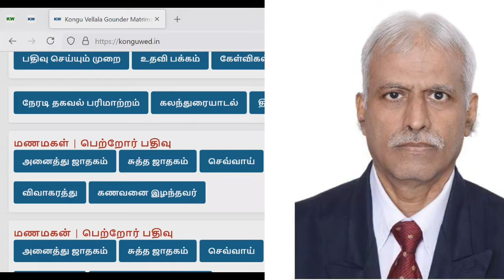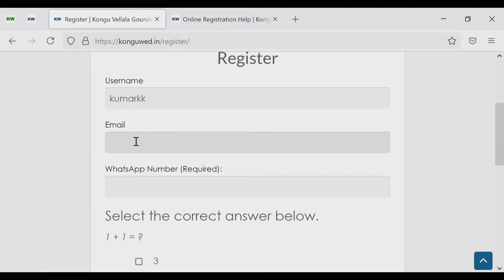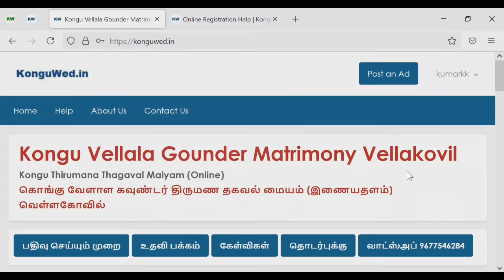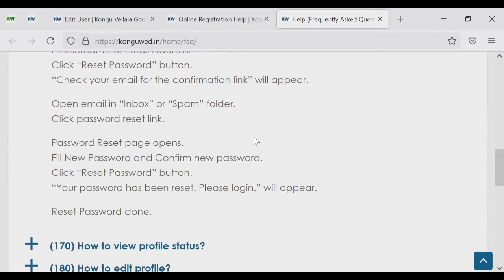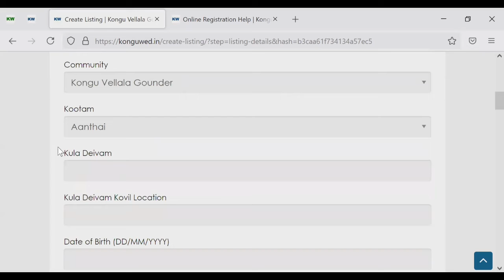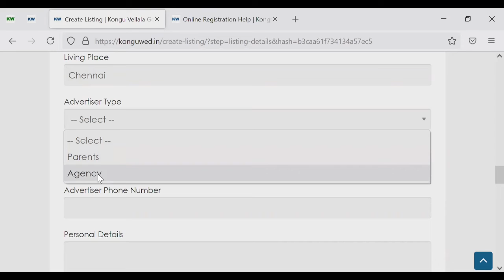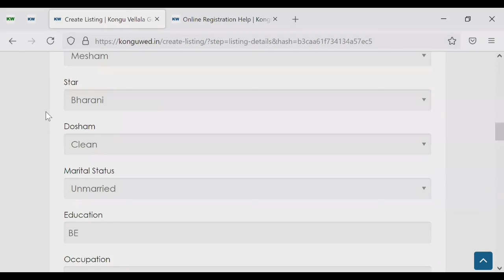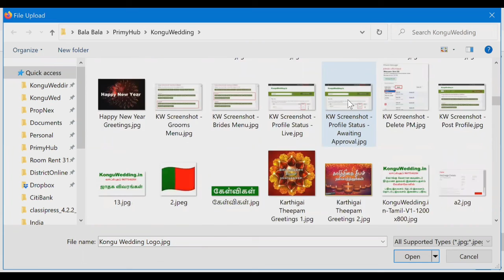zoom metting/ konguwed.in & வரன் தேடும் வரம்-3